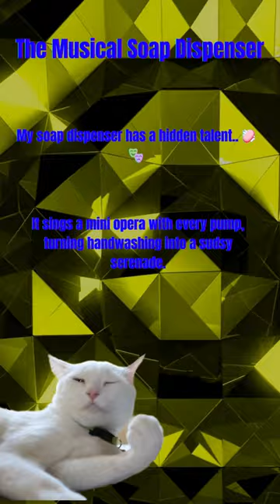The Musical Soap Dispenser🎵🧼funnyshorts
My soap dispenser has a hidden talent!.. 🧼🎭